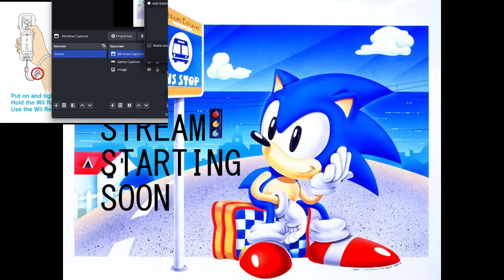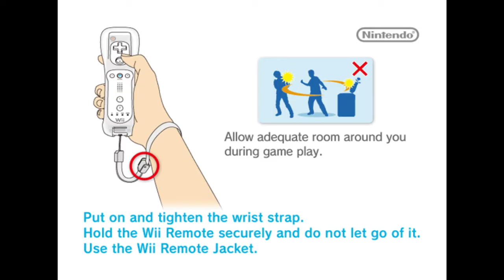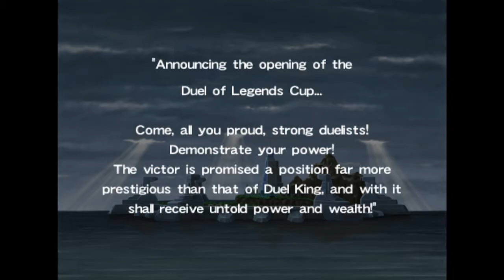Yu-Gi-Oh Duel Transer: Part 1